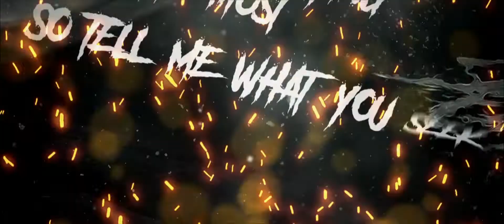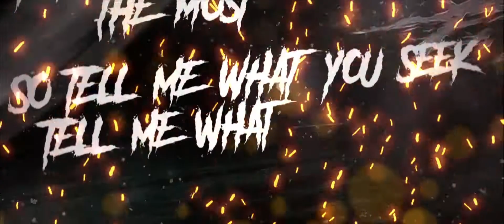A Feast For Crows - Pandora (Lyric Video)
From our album "The Darkest Shade of Light".

LYRICS:

I'm Loaded and perfected,
Everybody step back,
I'm fucking attractive,
Never been rejected,
I'm the masterpiece that no one wants to challenge,
I'm a hellion, godlike subject,
I am praiseworthy and I know that I earn it,
I take the lead and spit on all you maggots,
I will take challenge,
I'll eradicate the vermin.

Enveloped in ache,
Follow the path of whispers,
The path is dictated by the ones paying the most,
So tell me what you seek,
Tell me what you believe.

Overwhelmed by Pandora,
You bed your corpse into waste.

I sink, I swim,
I'm the kind of scum that never gonna win,
I am Stillborn,
Survive is the only thing I've sworn,
I'll slit your throat,
I'll cut you up,
I'll eat your bones to feed me up,
If I only could rewind as I'm rotting in the aftermath.

Overwhelmed by Pandora,
I bury your corpse into waste,

Enveloped in ache,
Our life's determined by whispers,
What do we have to believe,
What do we have to esteem,
What do we have to redeem,
What can we do to be cleansed.